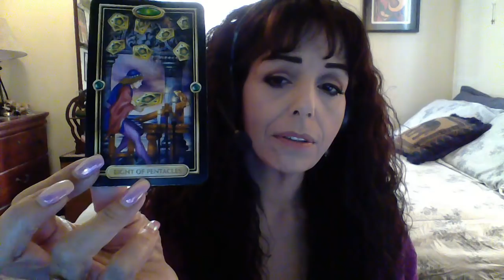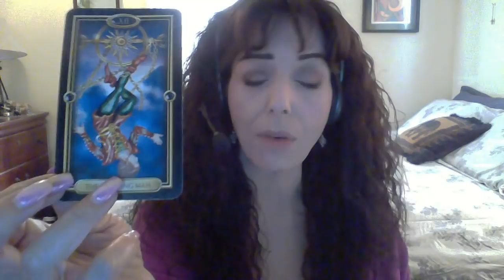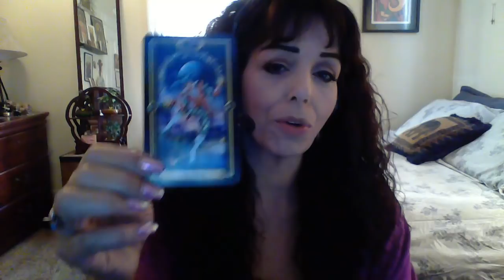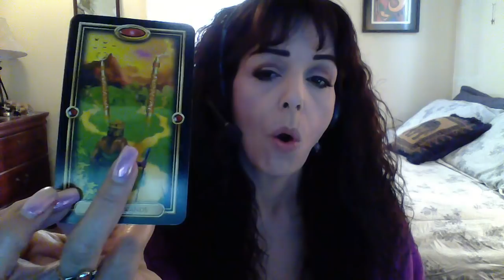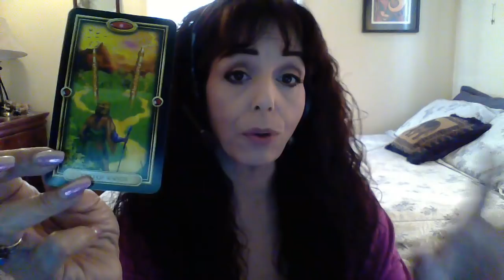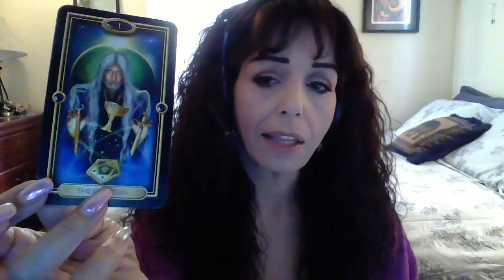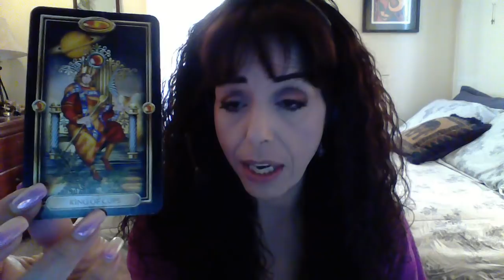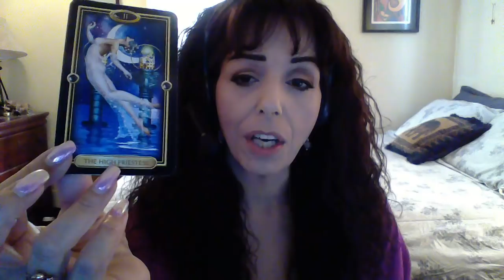PISCES MAY 2018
New Vision and Ideas/Confidence and Success/Trust Your Intuition